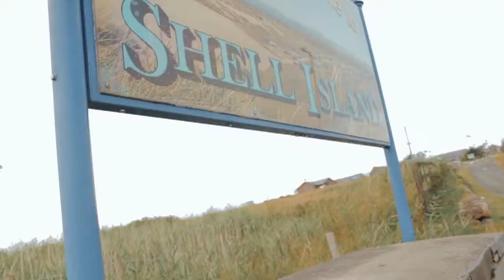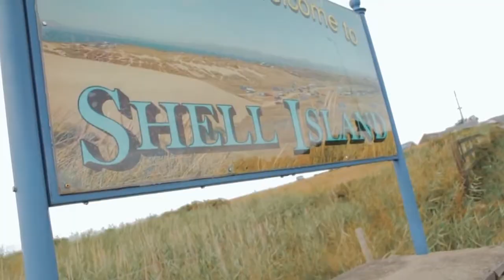Family camping Shell Island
In this video we take a family camping trip to one of our favorite camp sites Shell island. We spend a couple of days at the beach, in the sand dunes and doing some crabbing.